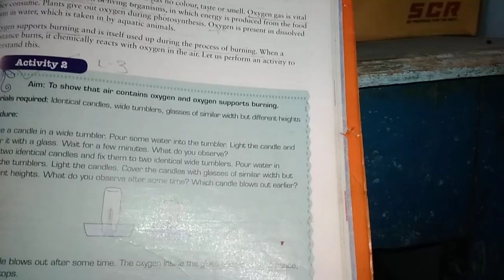Burning needs oxygen🔥1m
Science Activity